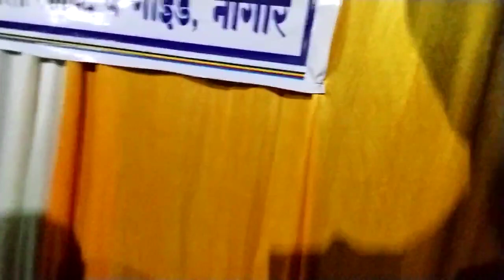खुश रहने का कभी अवसर नहीं चूकना चाहिए। भैरुं जी के गाने पर नृत्य करते हुए मित्रगण।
भैरूं जी के गाने पर डांस।